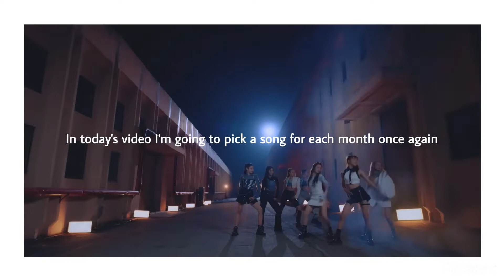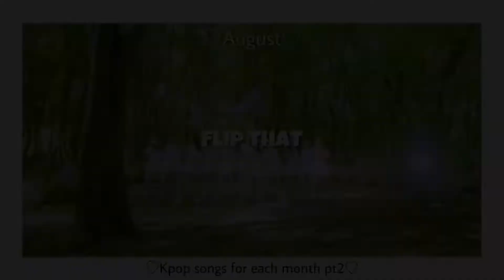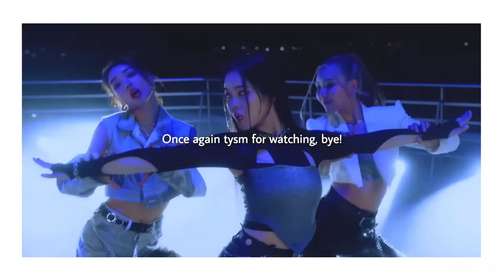Kpop songs for each month pt2